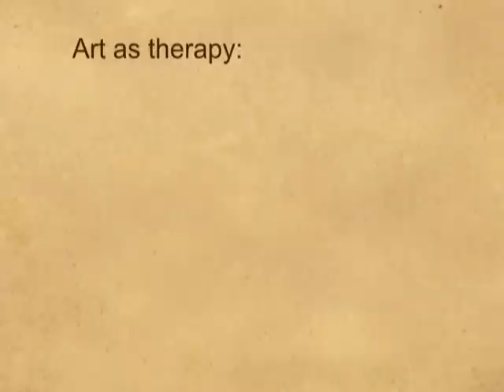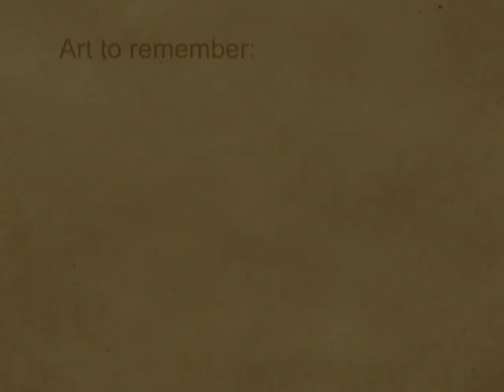Culture Arts & Innovation - Creative Resilience